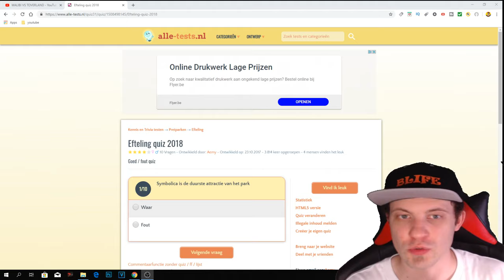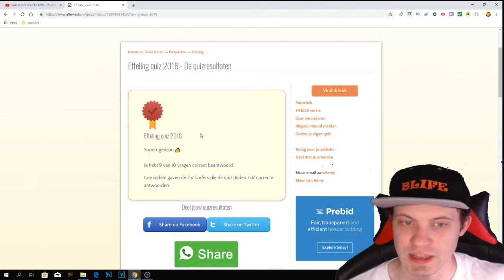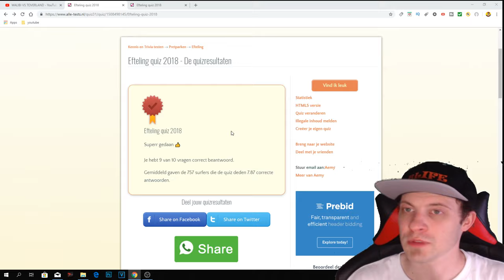GROOTSTE EFTELING FAN - PRETPARK QUIZ #3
INFORMATIE OVER MIJ KANAAL:

Yoo iedereen van BLIFE:

welkom op mij kanaal. Mij naam is Benjamin en op mij kanaal deel ik mij liefde voor pretparken met jullie. Pretparken is een passie voor mij en daarom heb ik er een kanaal rond gemaakt.